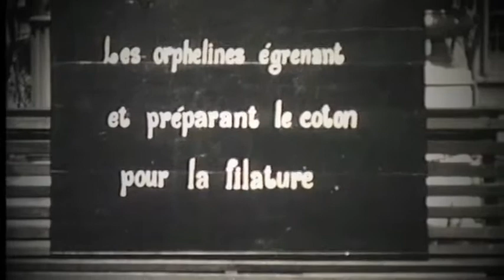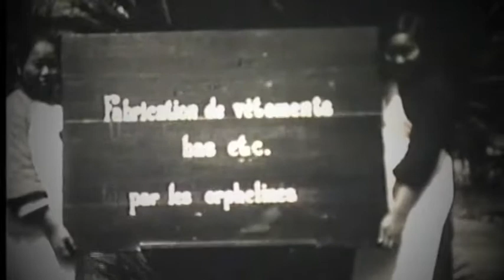suore missionarie francesi nella Cina pre-rivoluzionaria